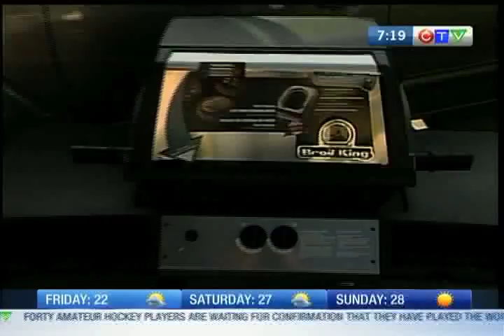BBQ Giveaway May 17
CTV Morning Live continues the giving, and the grilling, with another BBQ giveaway.